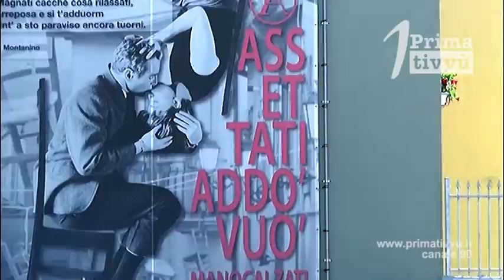A Manocalzati la resilienza ha i colori dell’arcobaleno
Seconda tappa dell’Irpina che resiste, voce alla comunità di Manocalzati: zero contagi e la voglia di ripartire per riprenderci il futuro.